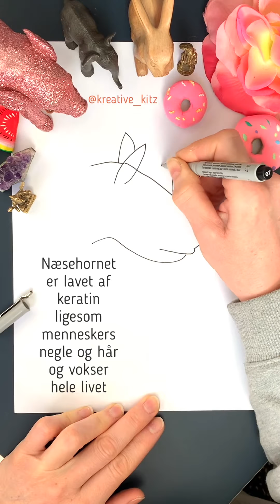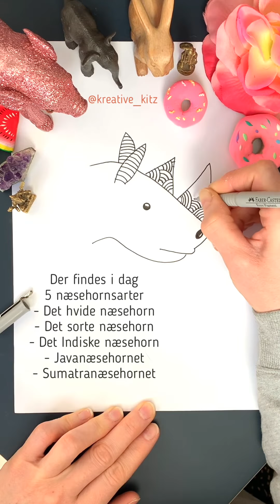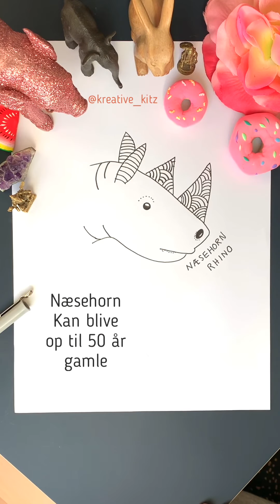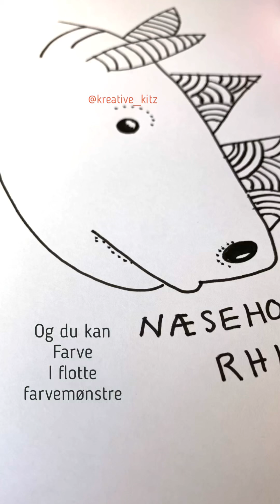LÆR AT TEGNE ET FLOT STRIBET NÆSEHORN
Lær at tegne et næsehorn med fine mønstre og lær om næsehornet som er vegetar og helst vil leve alene. Learb to draw a rhino.